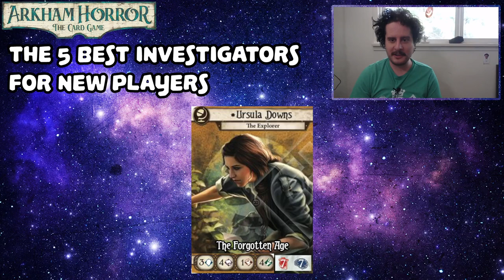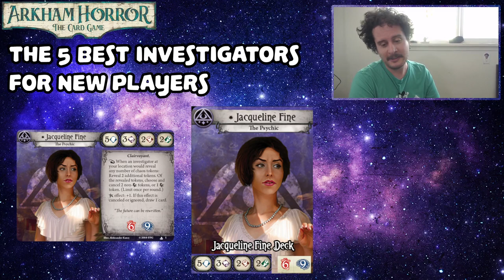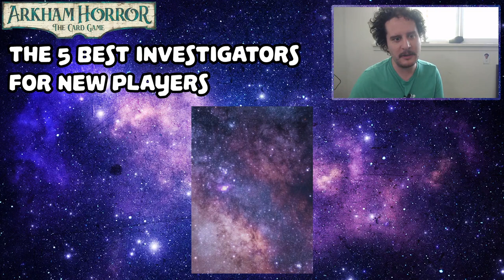TOP 5 BEST INVESTIGATORS FOR NEW PLAYERS | Arkham Horror: The Card Game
It's another Thursday, that means we have another list video for you! This week, we're chatting about the 5 best investigators for new players. One for each class!

0:00 Introduction
0:50 Guardian
3:39 Seeker
7:34 Rogue
11:11 Mystic
14:43 Survivor